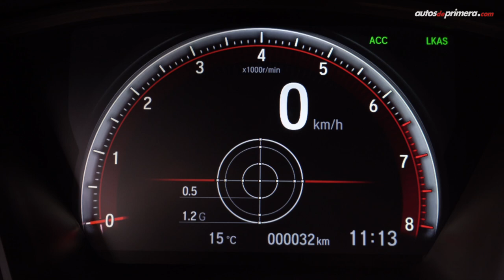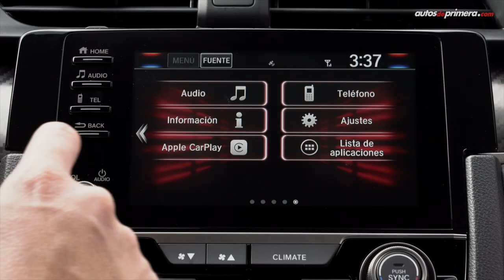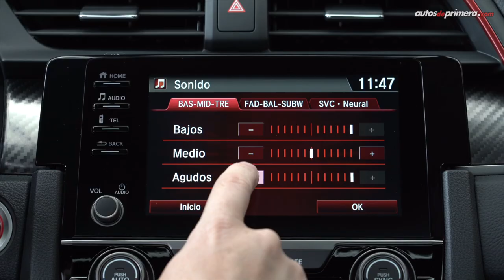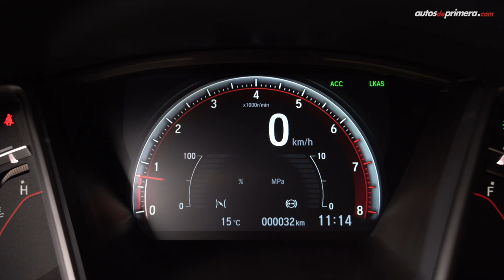Honda Civic Si 🔥 Un verdadero deportivo 🔥 Prueba - Reseña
Honda Civic Si, el icónico deportivo de la marca japonesa está de regreso. El nuevo Honda Civic Si llegó en una única versión coupe "2 puertas", además el Civic Si 2020 se caracteriza por ser de los pocos modelos deportivos que se ofrece con caja manual. ¿Qué les parece? ¿Les gustó el nuevo 2020 Honda Civic Si? Leemos sus comentarios. Todos los detalles aquí. ⬇⬇⬇

Precio (agosto de 2020):
— Honda Civic Si: $149’990.000 (*USD 40.179)
El precio en dólares es a una TRM de 1 dólar = $3.733,08 pesos colombianos

Resumen del vídeo ⬇️
0:27 Presentación
1:07 Diseño
2:57 Medidas
3:37 Interior
6:37 Seguridad
7:23 Sillas traseras
8:10 Baúl
8:39 Motor

Presentado por: Cesar Arboleda, @Cesarbol (Instagram) @CesarArbol (Twiter) par Autos de primera.